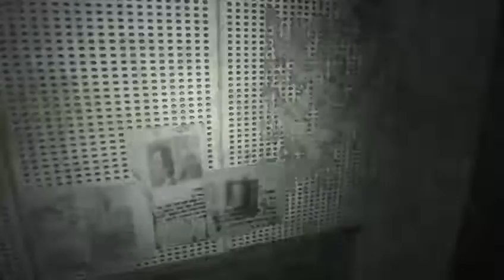Resident Evil 7 das erste mal german Part 1